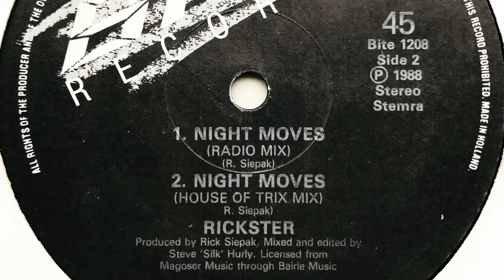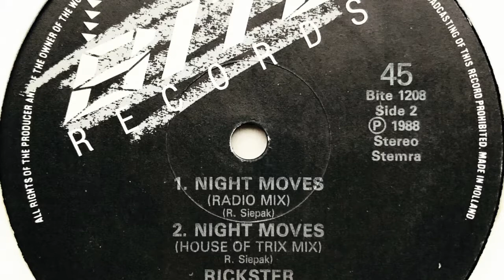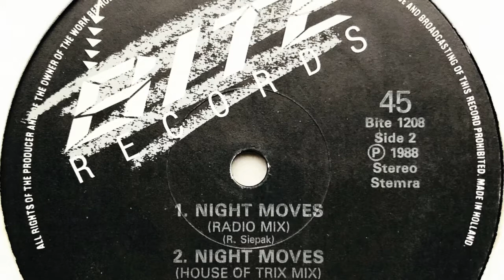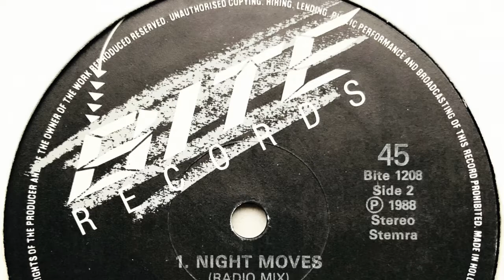Rickster - Night Moves (Radio Mix)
Label: Bite Records
Cat. #: Bite 1208
Format: Vinyl, 12", 45 RPM, Maxi-Single
Release date: 1988
Country: Netherlands